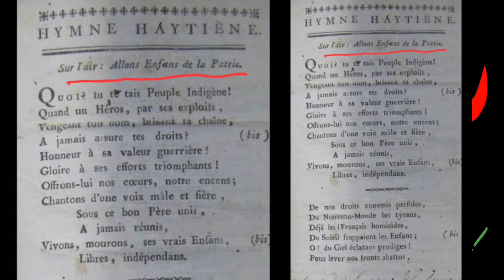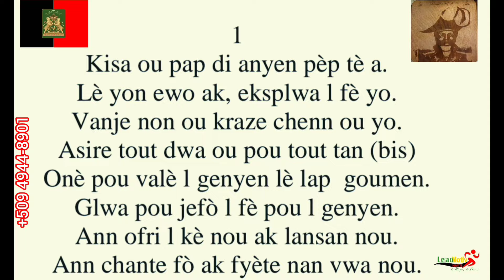LMH LYON, TIMOUN ADONAY ANDAN LACH LA YAP TANN DELÈ 7 JOU GRANMOUN LAN KISE 15 - 16 AVRIL 24 PATI 1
20YÈM JOU 3ZYÈM MWA 2024 / 13 AVRIL 2024.LMH LYON, TIMOUN ADONAY ANDAN LACH LA YAP TANN DELÈ 7 JOU GRANMOUN LAN  KISE 15 - 16 AVRIL 24 PATI 1.

LYÒN AK LYON NAN FÈT NOU 1YE PLÈN LIN 2024 LAN NAP METE GONBO CHO NAN PLAN MEN OKSIDANTO YORANGOU, MALADI, MADICHON, MALEDIKSYON SOU: LAFRANS, LANGLETÈ, KANADA,  ETAZINI, LASWIS, LITALI, LAGRÈS, MEKSIK, REPIBLIK DOMINIKÈN, LAWOLAND, LA BELJIK, LALMAY, AK TOUT LÒT PEYI SA YO KISE LENMI HAYTI YO.  KE DIFE LIMEN SOU YO PIRÈD.

LIMYÈ KLERE TOUT HAYTI FÈNWA BLAYI POU TOUTTAN SOUT PEYI, PÈP, NASYON AK MOUN KISE LENMI HAYTI AK TOUT HAYTIEN KONSEKAN YO.

MWEN ENVITE NOU ENSKRI SOU CHANEL LEAD MOTIV H POU NOU KA KONNEN KIYES NOU YE.